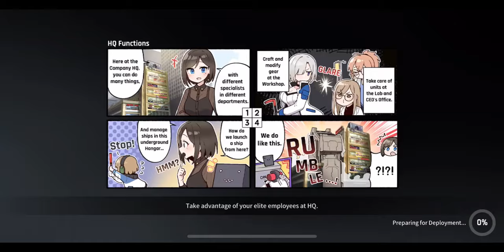CounterSide Ranked PVP match 345